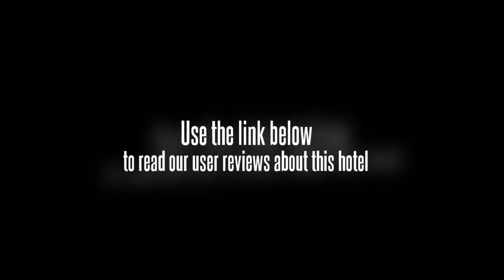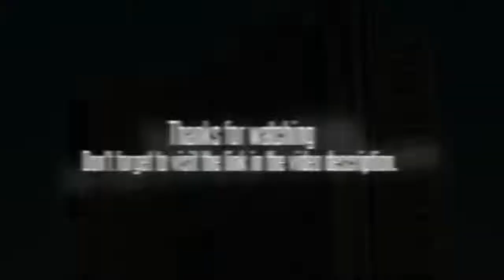Fuxin Hotel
This hotel in Qingdao is known as the Fuxin Hotel. It is found in the center of the city, commercially and politically. Nearby attractions include Wusi Square, Polar Region Sea World and Lao Mountain. The physical address of the Fuxin Hotel is No. 5 Minjiang Road in Qingdao, China.

Rooms at the Fuxin Hotel contain high class furniture and as well as top quality decor. Guests can look forward to satellite TV for entertainment as well as high speed broadband Internet. All rooms are air conditioning. Furthermore, all rooms have mini-bars, coffee and tea tools, and pure drinking water.

This is a four-star location. The Fuxin Hotel is a member of the Gold Key Group of hotels. Amenities here include free newspapers as well as a bathroom. There are 30 individual meeting rooms, the largest of which can seat 800 people. The conference center of the hotel has been used to host games and sporting events. Buffets and banquets are also on site; special cuisines available include Japanese, Guangdong, and Sichuan.